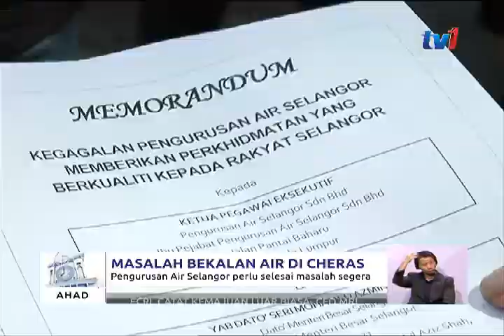MASALAH BEKALAN AIR DI CHERAS – PENGURUSAN AIR SELANGOR PERLU SELESAI [4 MAC 2018]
Penduduk sekitar Cheras kecewa dengan kualiti dan gangguan bekalan air dihadapi mereka.